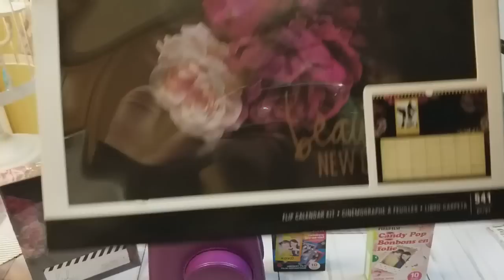🎀 CLOSED - GIVEAWAY - MORE GOODIES ADDED & MORE CHANCES TO WIN 🎀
CONGRATULATION TO ERICA AT SCRAPDIVA29

🌹 LIKE - 1 POINT

🌹 COMMENT - 1 POINT

🌹 DO A VIDEO RESPONSE - 2   POINTS

🌹 REFER A FRIEND - 1 POINT

🌹 IF YOUR FRIEND COMPLETES STEP 1- 4 - 2 ADDITIONAL POINTS

TOTAL POINTS AVAILABLE - 8